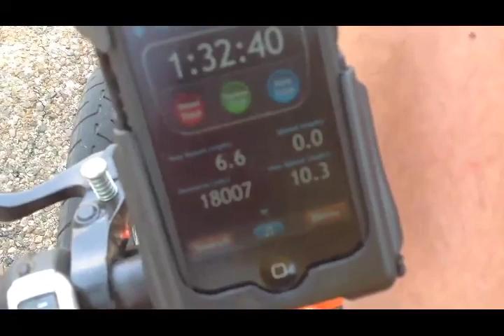10 miles by will pattison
another story of recovery.